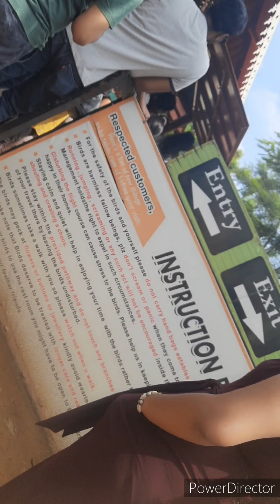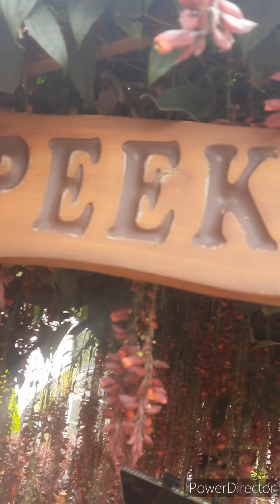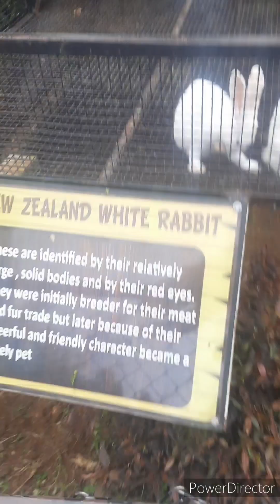Yercaud Tour Part-2🥰😍😘 | Peeku Park🦜🦜 | Hill Station , Tamil Nadu | Jeevu and Harsha Family Vlogs